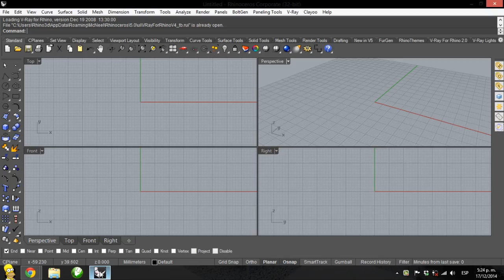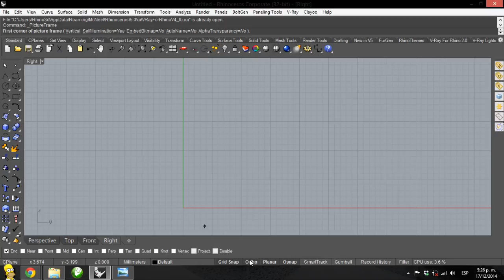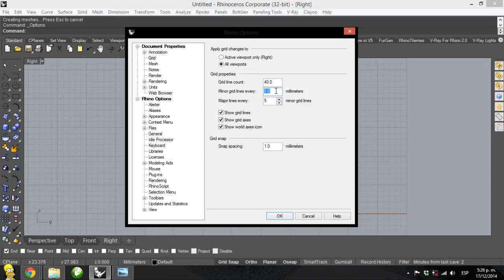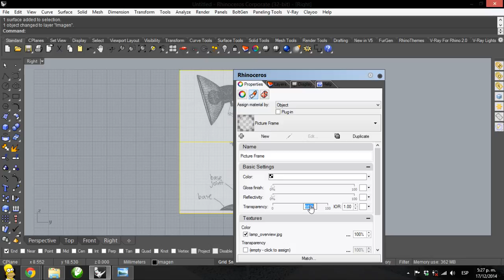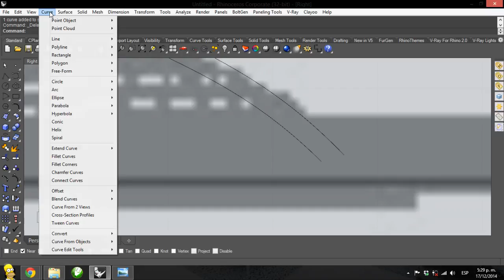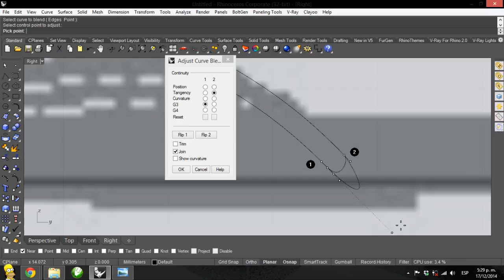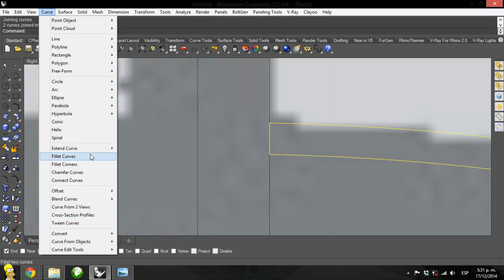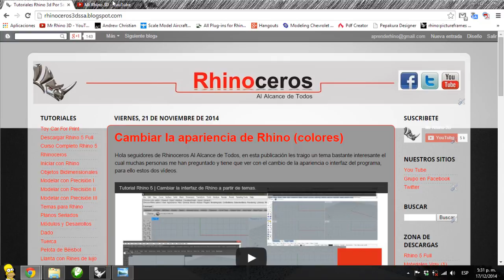Tutorial Rhino 3D | Rhino 5 Full | Modelar una Lámpara en Rhinoceros (1/14)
En este primer tutorial de la nueva serie de tutoriales de Rhino 5 full veremos como a partir de una imagen sencilla encontrada en internet podemos empezar a modelar nuestra Lámpara de escritorio.

Este es el link para que descarguen la imagen con la que hice el tutorial